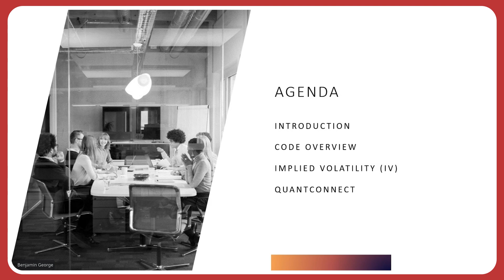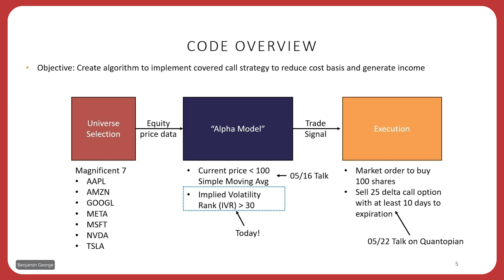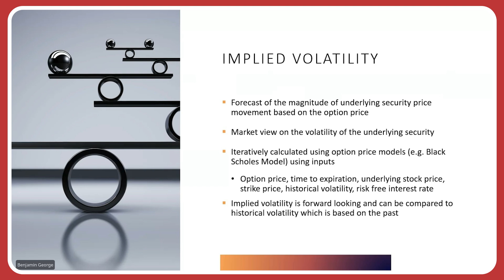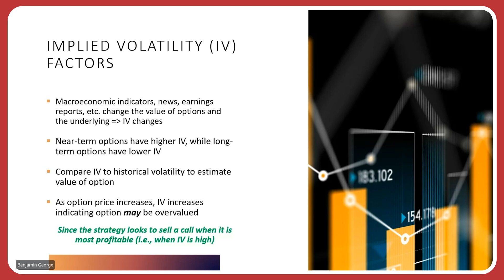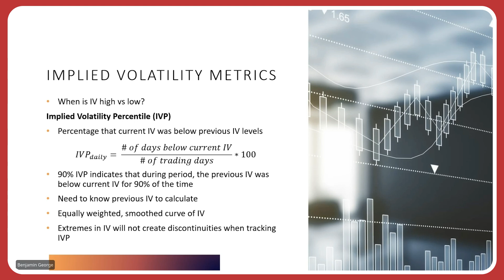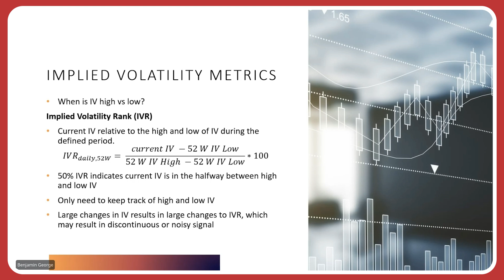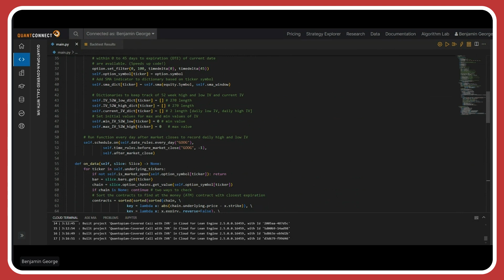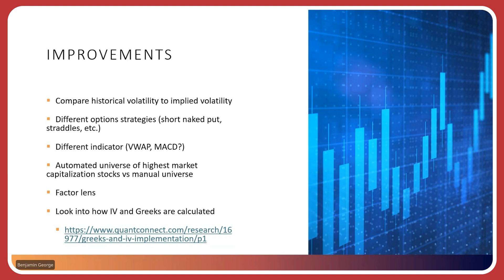Theory to Practice: Implied Volatility Metrics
If you're eager to join future webinars, unlock a vast library of quantitative finance resources and educational content, and become part of a vibrant community of like-minded individuals, you'll find all that and more

In this short talk, Benjamin George discusses key implied volatility metrics for options trading, including implied volatility rank (IVR) and implied volatility percentile (IVP). Thereafter, I will demonstrate how I calculated and implemented IVR in the covered call strategy we have been developing using QuantConnect's algorithmic trading platform.

Here is a link to the QuantConnect code so you can try it yourself: